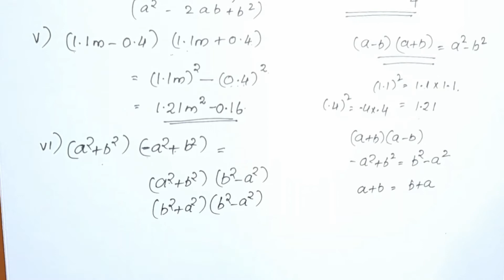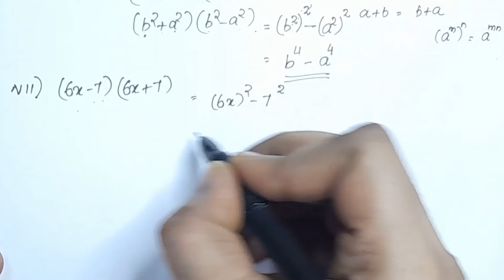Exercise 9.5,Q.no. 1 Algebraic Expressions And Identities CBSE Class 8 Maths Chapter 9 In Malayalam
algebraicexpressionsandidentities class8
Topics
1) cbse maths class 8
2) cbse maths class 8 chapter 9
3)cbse classes by grace jose
4) ncert maths solutions
5) algebraic expressions and
 Identities class 8 maths
6) class8 chapter 9 maths
7)  class8 maths  chapter 9 exercise 9.5 Q.no.1